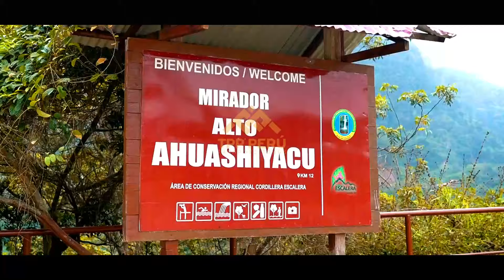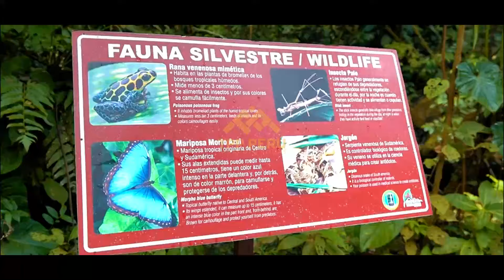Tours Catarata de Ahuashiyacu - TPP Perú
En este video te mostramos un poco del recorrido que hacemos en el Tours a Catarata de Ahuashiyacu. Mayor información